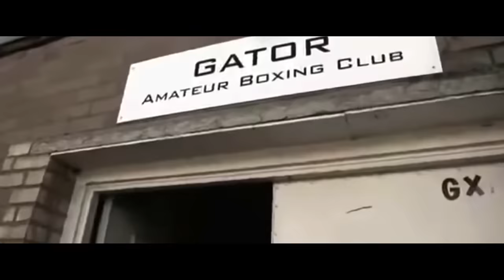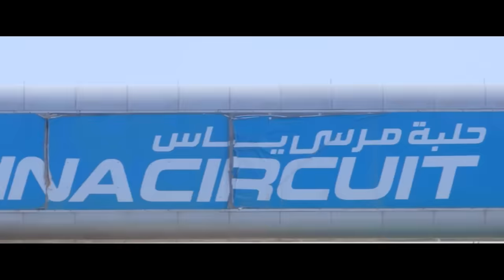ANTHONY JOSHUA vs FRANCIS NGANNOU - THE CLASH OF THE TITANS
Good day, dear friends, Paul is with you again and you are back on the channel "PSBoxing". Enjoy watching ;)
Anthony Oluwafemi Olaseni Joshua OBE (born 15 October 1989) is a British professional boxer. He is a two-time former unified world heavyweight champion, having held the World Boxing Association (WBA) (Super version), International Boxing Federation (IBF), and World Boxing Organization (WBO) titles twice between 2016 and 2021. He also held the International Boxing Organization (IBO) title twice during that reign. At regional level, he held the British and Commonwealth heavyweight titles from 2015 to 2016.
Francis Zavier Ngannou (born 5 September 1986) is a Cameroonian-French professional mixed martial artist who is currently signed to the Professional Fighters League (PFL). He also competed in the Heavyweight division in the Ultimate Fighting Championship (UFC), where he was the reigning UFC Heavyweight Champion at the time of his departure from the promotion.
Boxing (also known as "western boxing" or "pugilism") is a combat sport and a martial art in which two people, usually wearing protective gloves and other protective equipment such as hand wraps and mouthguards, throw punches at each other for a predetermined amount of time in a boxing ring.